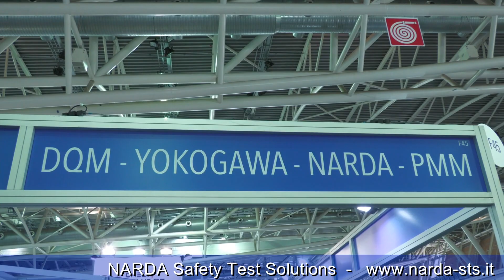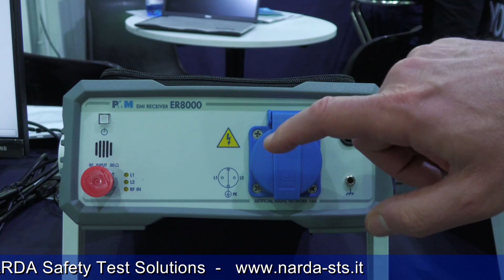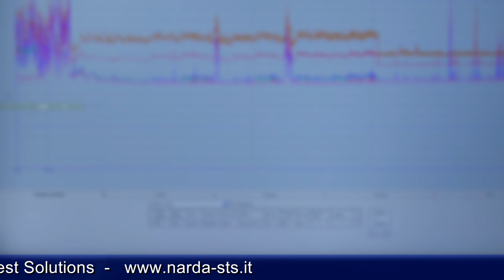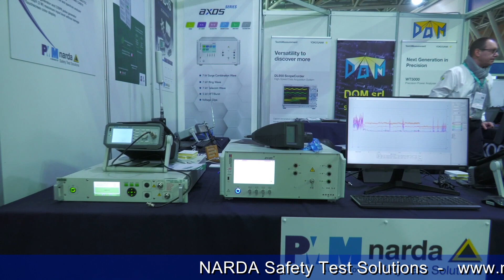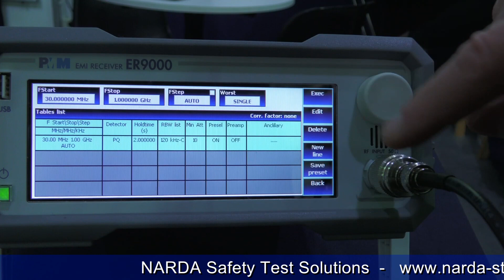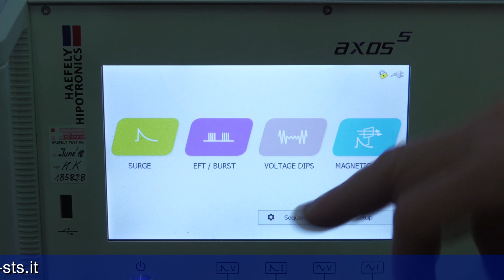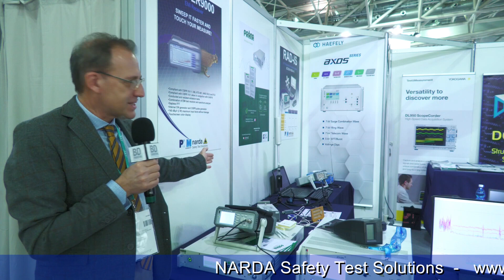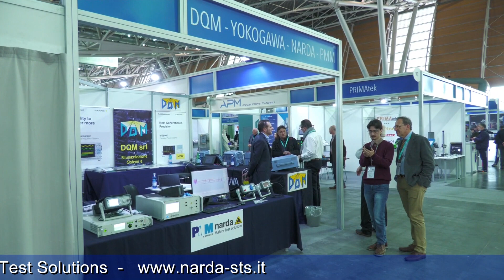Narda Safety Test Soutions - A & T - Torino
Narda Safety Test Solutions S.r.l.
Leader in EMC compatibilità elettromagnetica ed EMF misurazione di campi elettromagnetici
Narda Safety Test Solutions è leader mondiale nello sviluppo e nella produzione di attrezzature per la misurazione di campi elettrici, magnetici ed elettromagnetici, possiede più del 95% di tutti i brevetti pubblicati per la misurazione di tali settori. Siamo una società altamente innovativa che sviluppa regolarmente nuovi dispositivi di misura portatili, stazioni di misurazione remote, e dotazioni di sicurezza.
Misuratore portatile di campi elettromagnetici

Video prodotto da BDProduction Genova